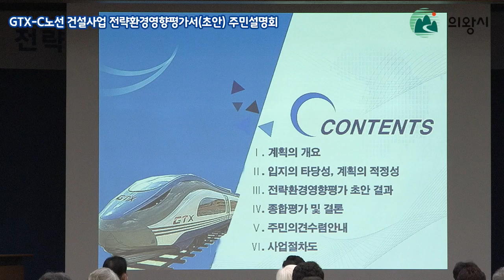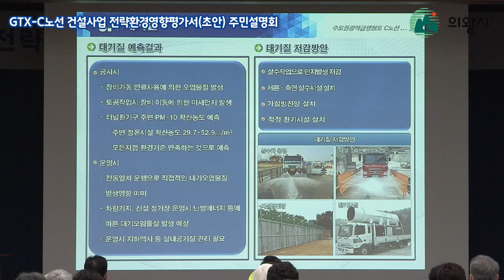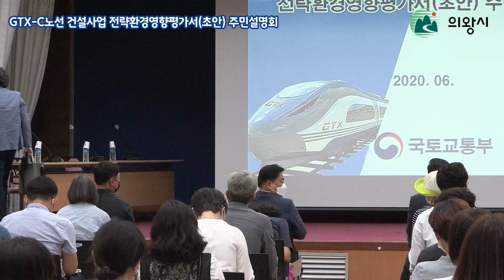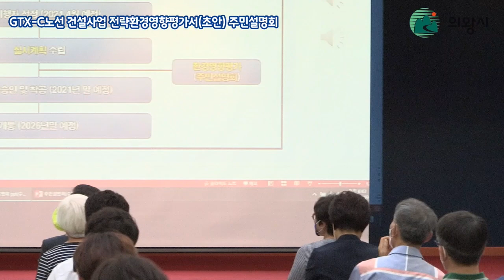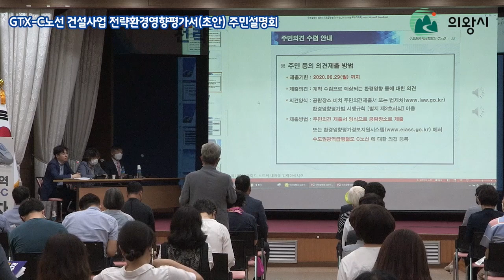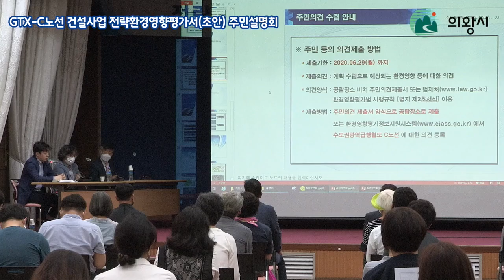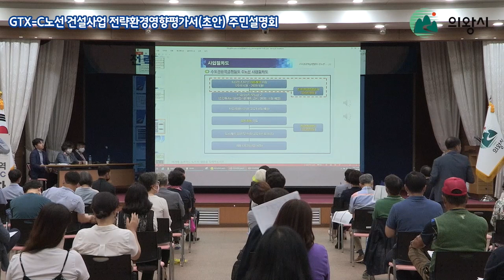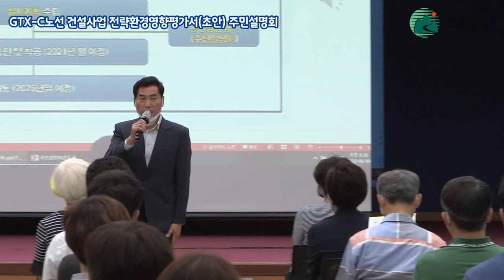의왕시 GTX-C 노선 건설사업 전략환경영향평가서(초안) 주민설명회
2020년 6월 9일 오전 10시 의왕시청 2층 대회의실에서  'GTX-C 노선 건설사업 전략환경영향평가서(초안) 주민설명회' 가 열렸습니다.

의왕시청 페이스북을 통해 실시간으로 라이브 영상을 송출하였고, 유튜브에 녹화본을 업로드하니 참석하지 못하신 분들은 영상으로 확인해주세요.